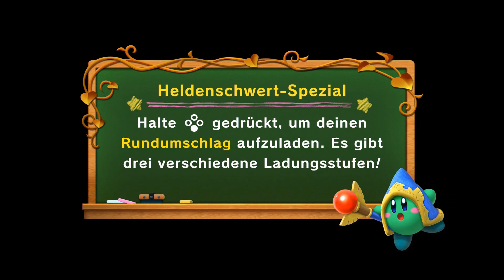Ignorierter Coop Meteor ⚔️ Super Kirby Clash (Blind) [#79][German]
Nach und nach werden die einzelnen Missionen angegangen, damit die Bosse ein schönes Abzeichen bekommen^^

Super Kirby Clash ist ein Kostenloses Spiel von Nintendo bei dem man zu viert gegen große Bossgegner antritt, dabei im Level aufsteigt und somit immer bessere Ausrüstung tragen kann.
Und diesmal geht es sogar Online!
Gespielt auf einer Nintendo Switch